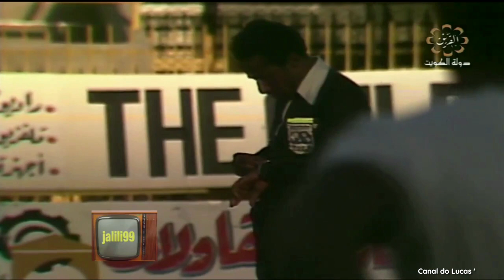Seleção do Kuwait x Santa Cruz - Excursão Fita Azul 1979 (COMPLETO)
No dia 01 de março de 1979, o Santa Cruz iniciava a excursão Fita Azul goleando a Seleção do Kuwait por 5x1, com 2 gols de Betinho e gols de Neinha, Givanildo e Vôlnei.
A campanha internacional mais conhecida entre os torcedores corais sem dúvida é a da Fita Azul, em 1979, quando o time realizou uma excursão pela Europa e Oriente Médio e voltou ao Brasil invicto após a disputa de 12 jogos contra Seleções do Bahrein, Kuwait, Catar, Romênia, Al Ain, Al-Hilal, entre outras. No time daquela conquista, nomes conhecidos como Alfredo Santos, Givanildo, Carlos Alberto Barbosa e Evaristo de Macedo.